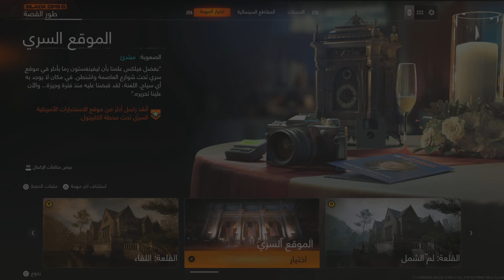كود : بلاك أوبس 6 - تروفي نينجا الحفلات 🏆 Black Ops 6 - Party's Over Trophy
السلام عليكم
سلسلة مقاطع وتروفيات بلاك اوبس 6 :

( في مهمة الموقع السري، نفذ 5 عمليات قتل خفي للحراس في صالة الاحتفال دون أن يراك احد )

المهمة 3 : الموقع السري

في بداية المهمة، تدخل حفل عشاء كبير. يمكنك التجول بحرية في هذه المنطقة. اذهب إلى المناطق المحظورة حيث يوجد الحراس، ودعهم يرونك حتى يحصلوا على أيقونة صفراء واجذبهم خلف الستائر الذهبية. اجعلهم يتبعونك خلف الستائر وقم باسقاطهم